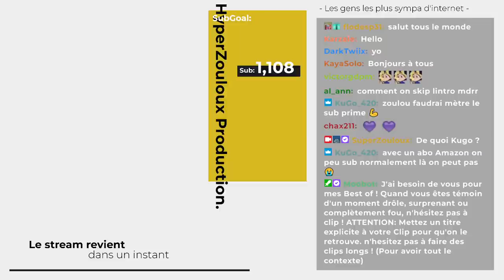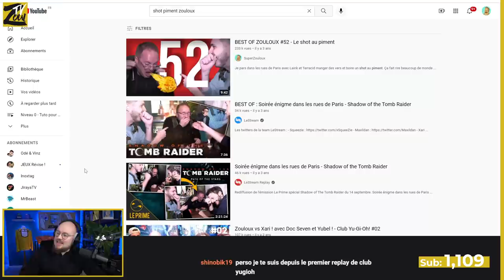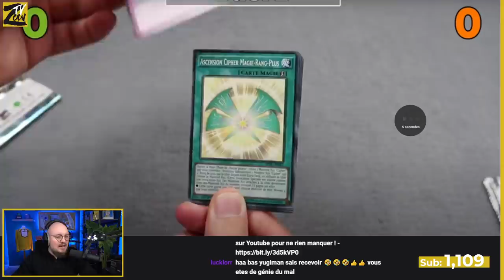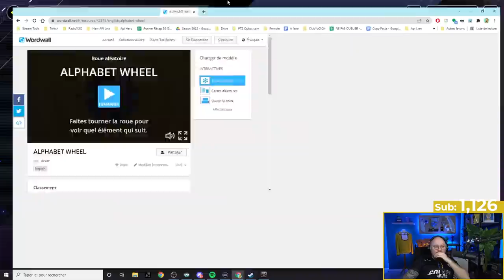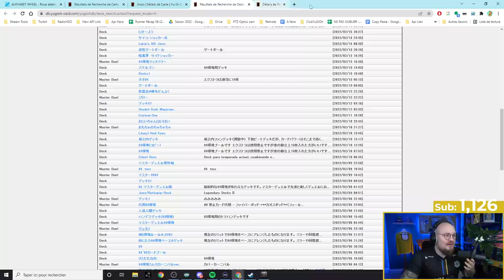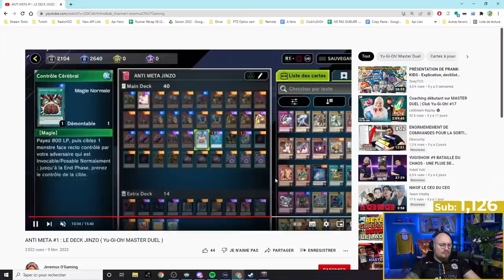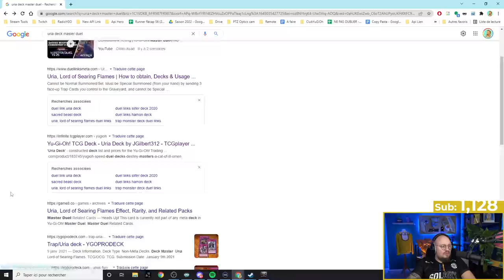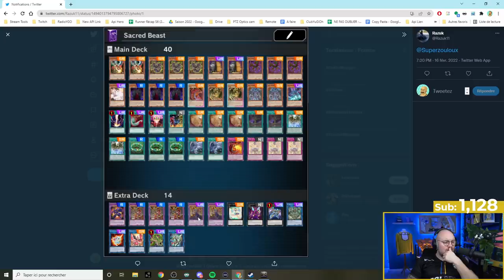Je fais RAGE QUIT mes adversaires avec un deck troll ! | Yu-Gi-Oh! Master Duel #20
Le replay YuGiOh MasterDuel du 16 février 2022.

Zouloux